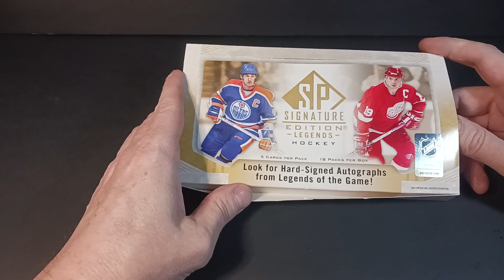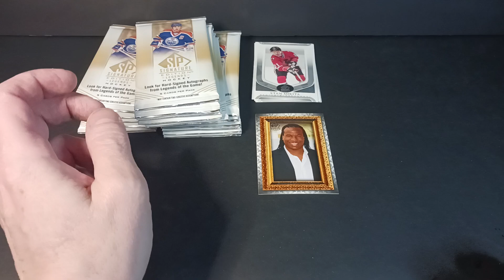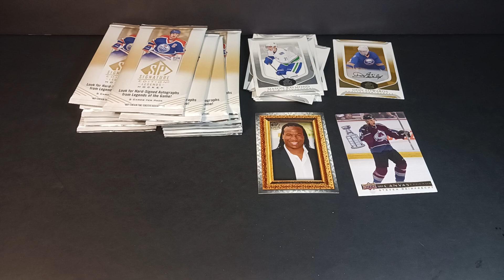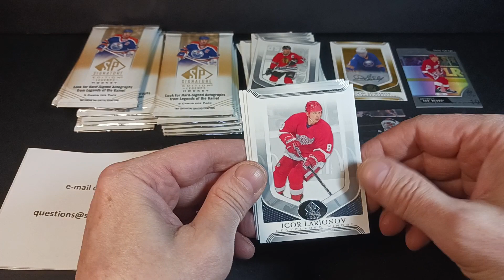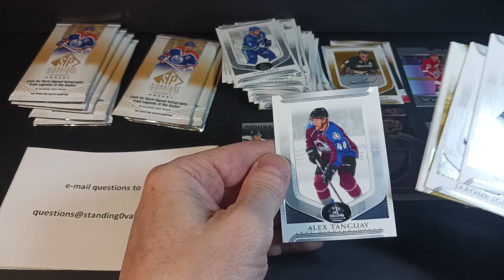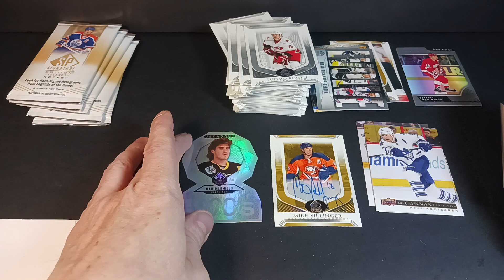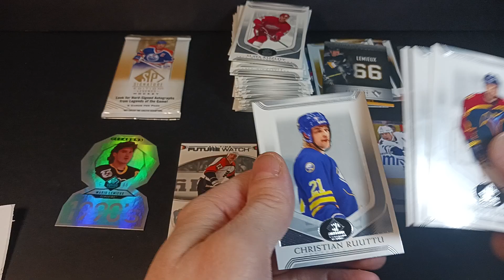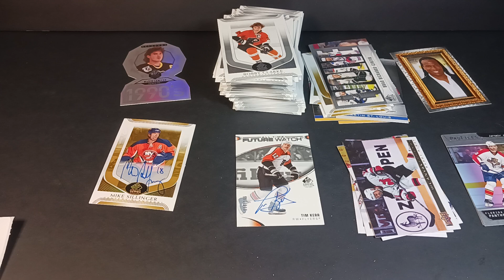🥅 2020-21Upper Deck SP Signature Edition Legends Hockey 🏒 Hobby Box RIP w/ FUTURE WATCH LEGEND AUTO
Add me to your favorite sellers list: